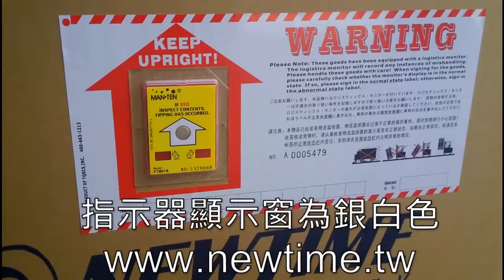傾斜偵測-傾斜指示器【寧泰科技】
寧泰科技-專業緩衝包裝系統規劃